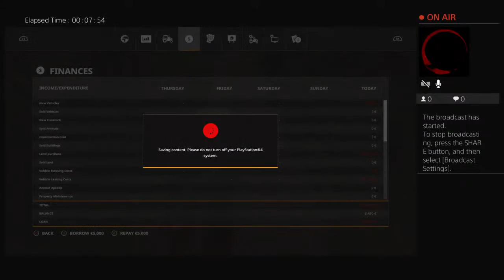Mason the logger